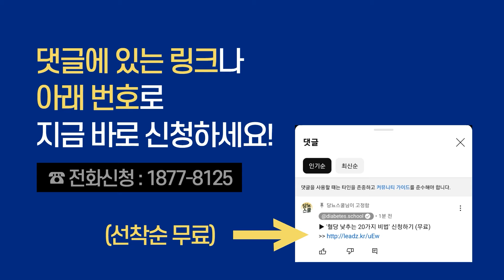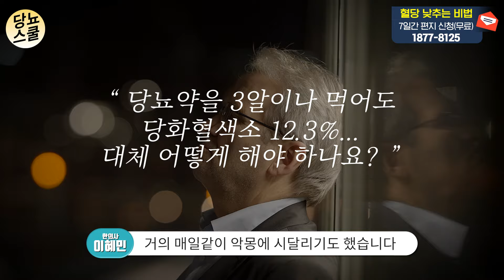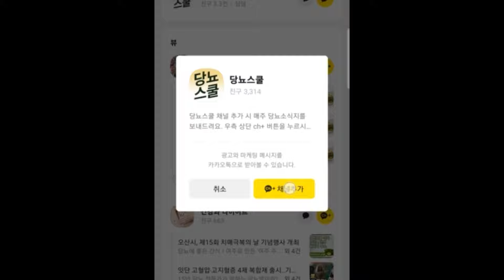[당뇨치료 사례 6편] 당뇨약 2알 줄이고도 당화혈색소 7%감소! 가능했습니다! | 당뇨문의 : 1644-5178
[당뇨치료 사례자 6편]

당뇨, 아직도 졸업할 수 없는 병이라고 생각하시나요?
평생 관리하며 완치가 불가능하다고 생각하는 분들이 계시나요?

당뇨스쿨에서 실제로 당뇨 졸업을 하신 분들의 이야기를 들려드립니다.

오늘의 당뇨치료 사례자 이OO님은 극심한 사업스트레스로 인해 깊은 잠에 빠지지 못해 수면의 질이 나빠지고,
소화도 안되고, 손발에 땀이나는 등 악순환의 반복이었습니다.

이런 문제를 해결하기 위해서 당뇨스쿨 박은영한의사를 찾아주셨는데요.

이후에 놀랍게도 당뇨약 2알을 끊고도 첫 진단 시 12.3%이던 당화혈색소를 6.3%까지 낮출 수 있었습니다.

이러한 일이 어떻게 가능했는지!

그 이야기, 영상 속에서 자세히 들려드립니다!

"당뇨, 이제 졸업합시다!"